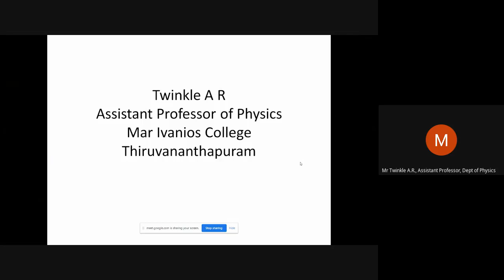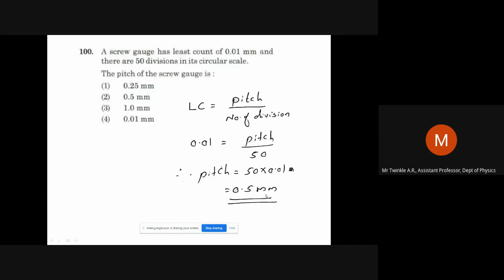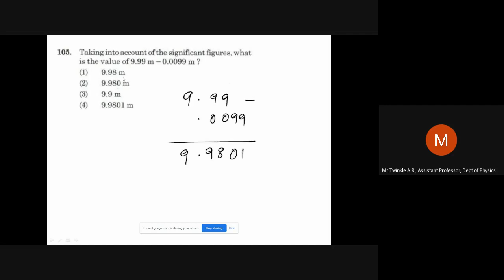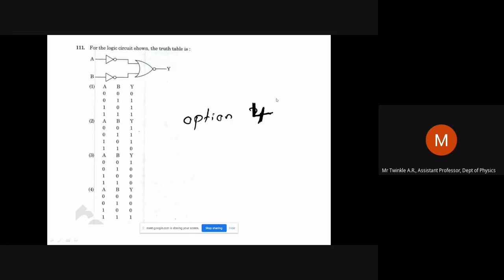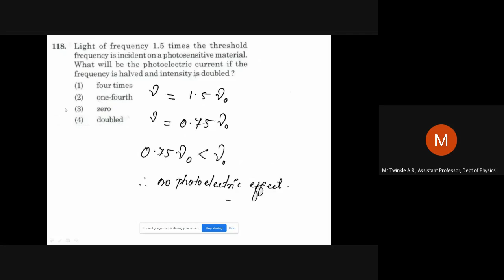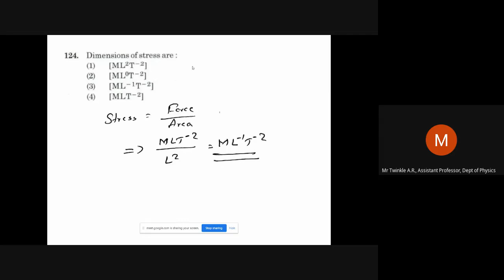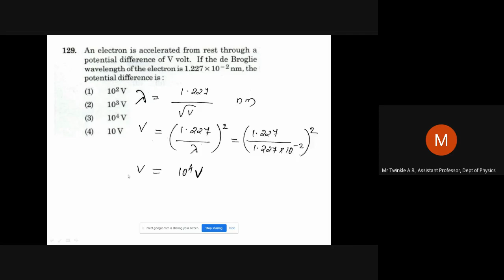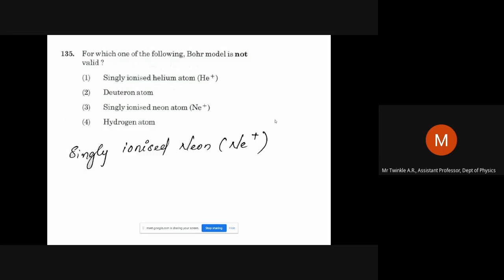NEET 2020 Physics | Physics Solutions | Malayalam | NEET Entrance 2020